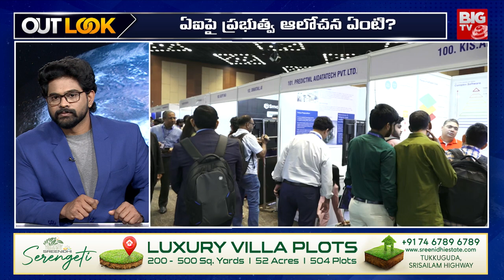Advantages and disadvantages of Artificial Intelligence ( AI ) | Pros and Cons | BIG TV Stories